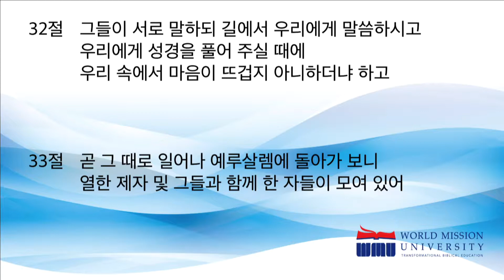2018 10 18 목요채플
임성진 목사 (본교 총장)